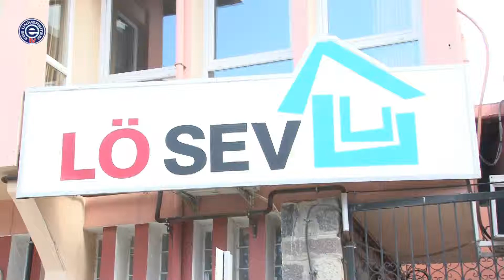“LÖSEV İzmir” Yeni Projeleriyle Gündemde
Lösemi hastalığına dikkat çekmek ve lösemi hastalarını iyileştirmek için var gücüyle çalışan Lösemili Çocuklar Vakfı LÖSEV, İzmir Şubesi ile konuşulmaya devam ediyor. Etkinlikleriyle ve çalışmalarıyla adından sıkça söz ettiren “LÖSEV İzmir Şubesi” kapılarını televizyonumuz kameralarına açtı.